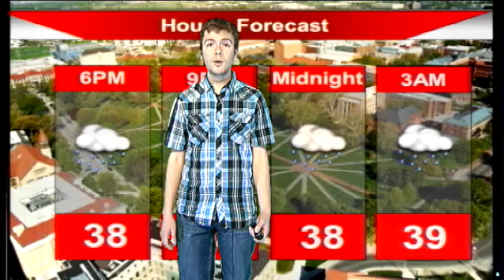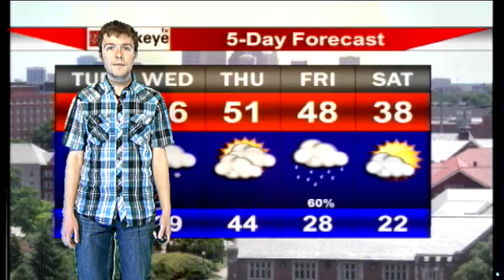Buckeye TV (Channel 19) Weather Update with John B.